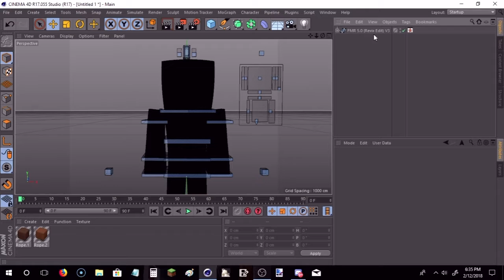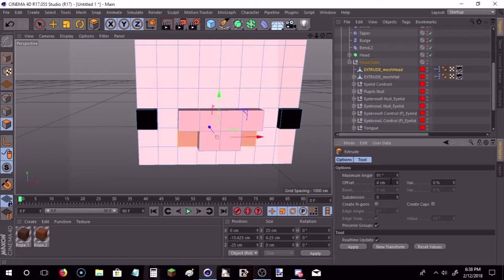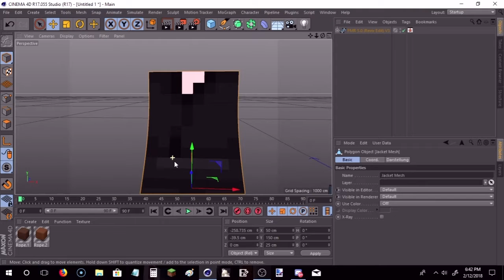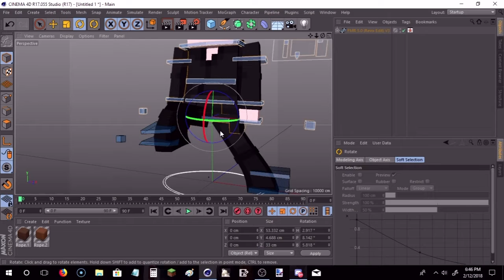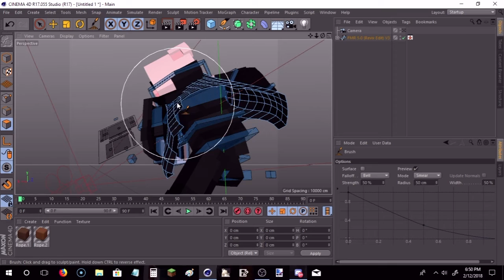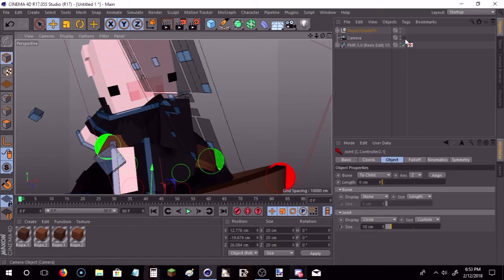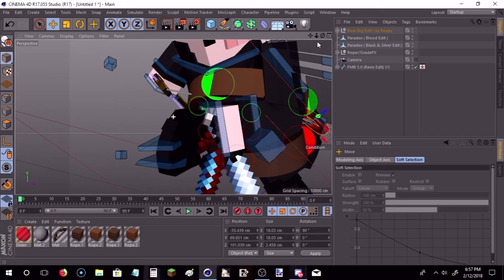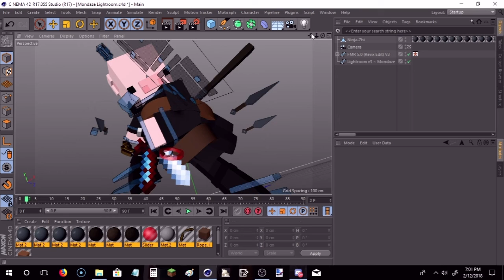How To Make GFX Like Me! [Cinema4D R17] - Tutorial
The part two of my "How To Make GFX Like Me!" tutorial. Hope you found this video useful! See ya guys later!